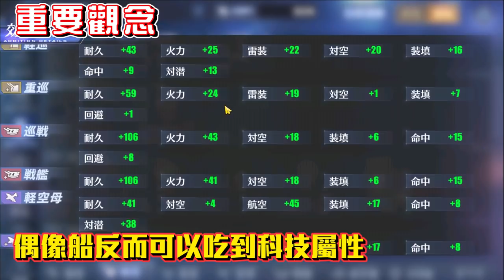【碧藍航線】內部聯動-偶像系列再臨│下次要復刻可能要等很久了Q口Q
本篇是二期偶像系列介紹的第一部，關於一期介紹在下方有連結
偶像系列就是香~!